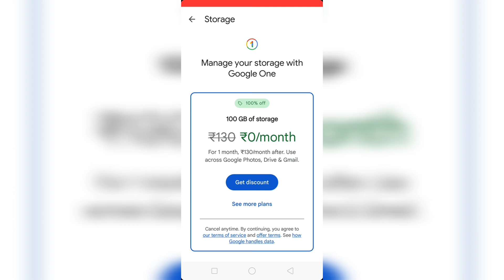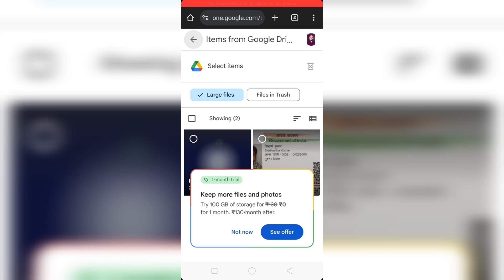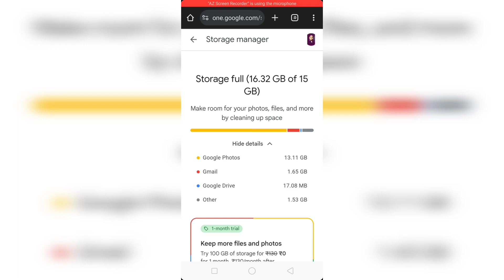Free Up Space: Top Tips to Solve Gmail Storage Full Problem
Siddhartha Kumar Thakur
From - Bokaro Jharkhand ( India )